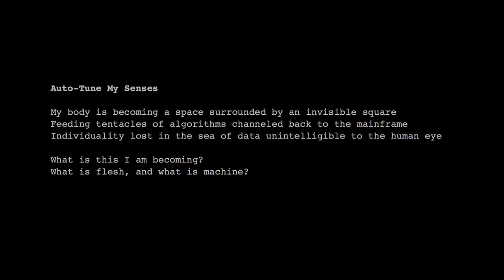Auto Tune My Senses - Net Art Video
Music: Watching You Watching Me feat Andrew Purcell by Quiet Music for Tiny Robots

A video trying to comprehend the advancements of algorithmic tracking technology in a visual accessible language, and what it means for the human within that. Becoming quantified sets of data through tracking programmes, using available videos online that showcase the technology on YouTube. These studies rarely imply what effects they will have on the individual themselves or the implications of consent, and if and how this is given.